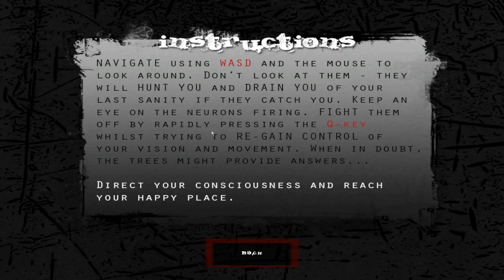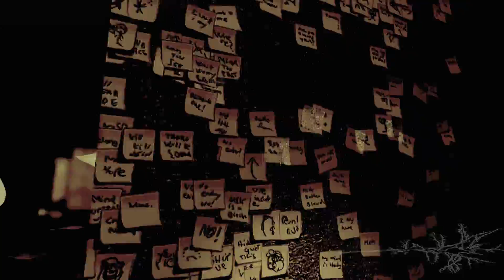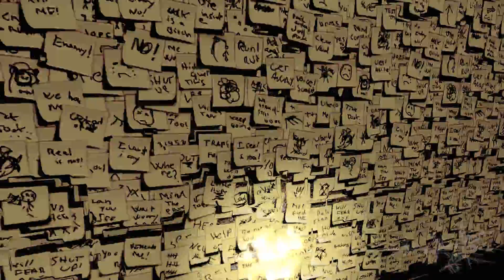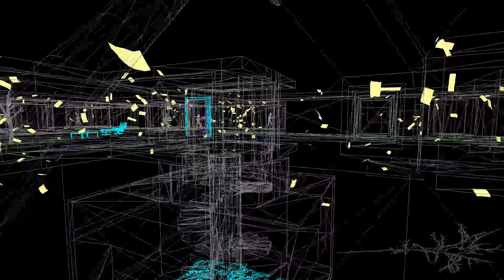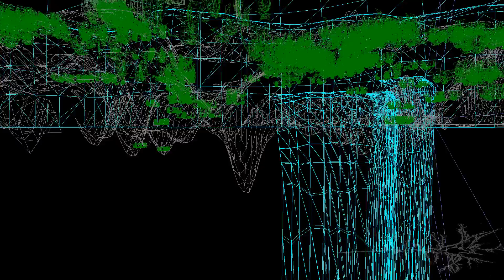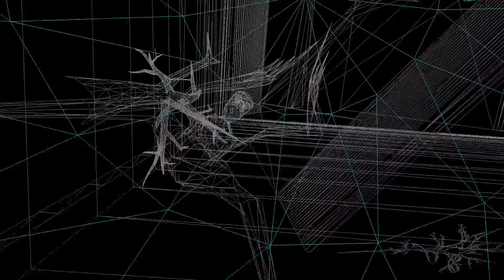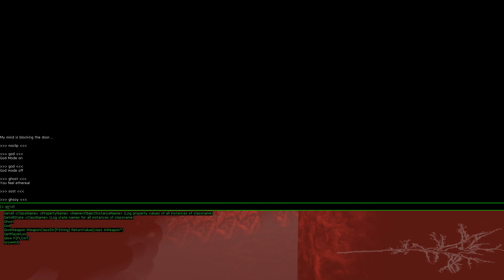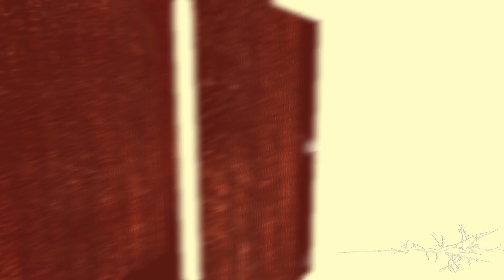Don't Look Now - Очередной Инди-ТРЭШ!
Сегодня у нас на очереди очень интерес.. а нет, у нас сегодня дикий инди-трэш(((